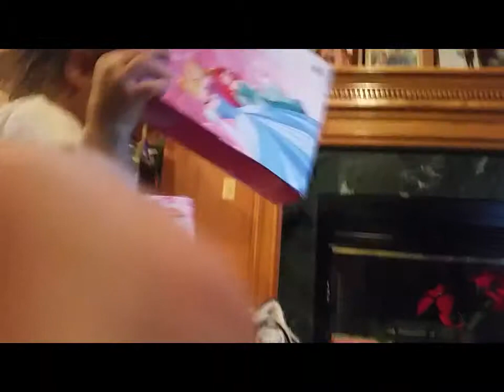Ellees Birthday Party